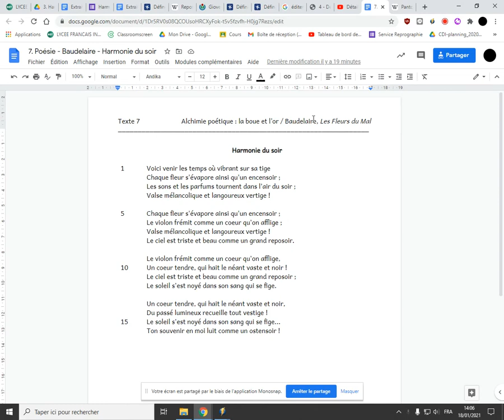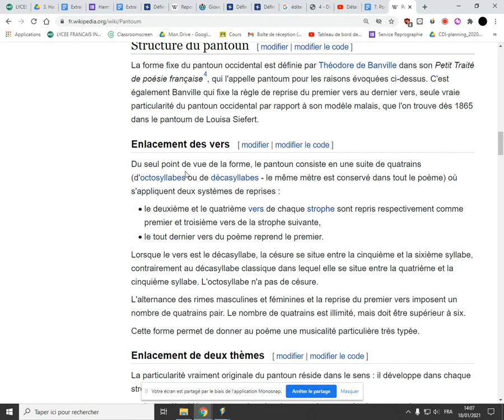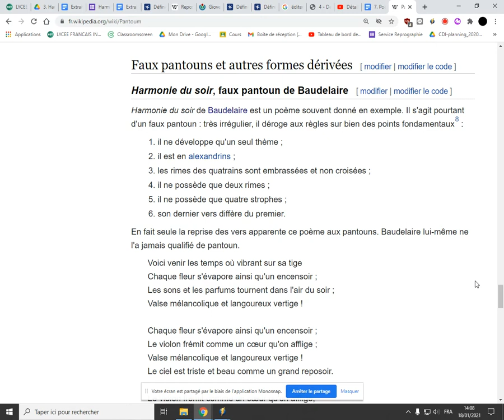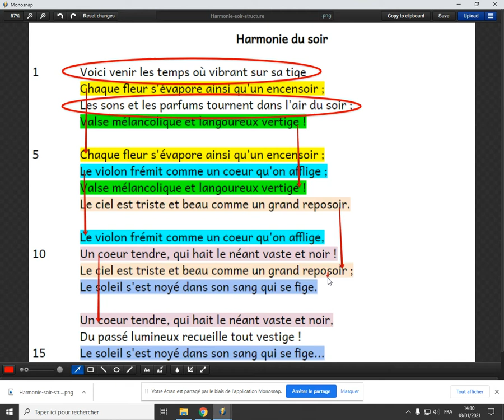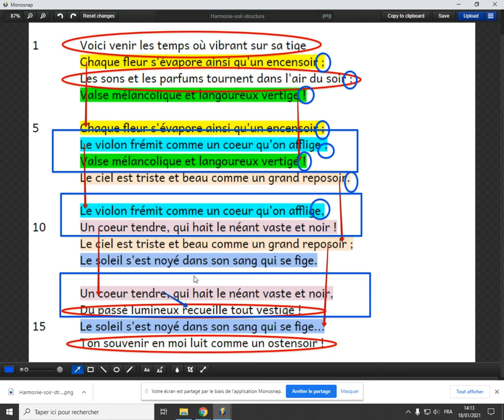Harmonie du soir : structure du faux pantoun